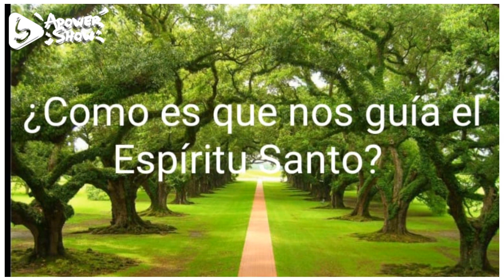¿CÓMO ES QUE NOS GUIA EL ESPIRITU SANTO?